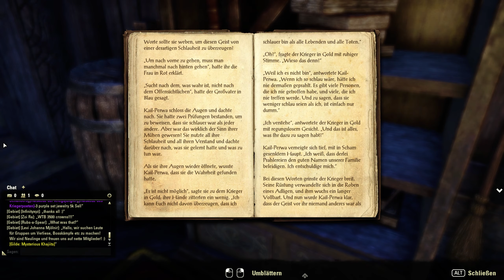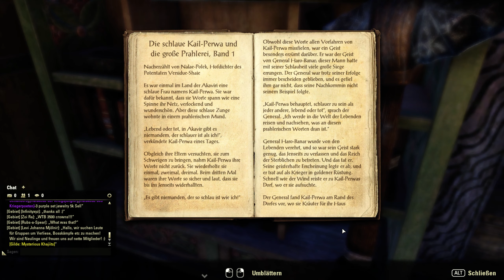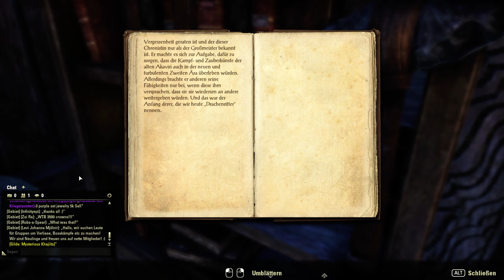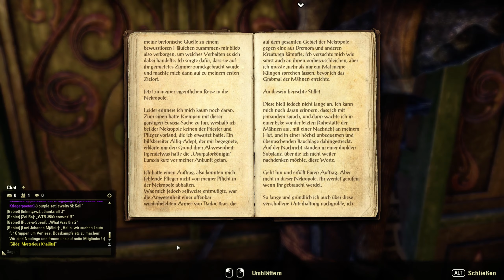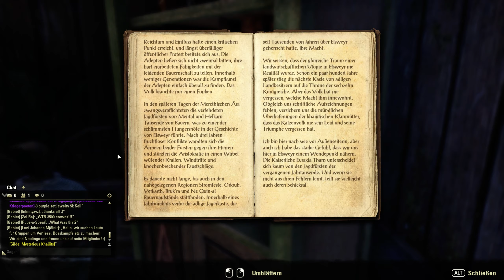The Elder Scrolls Online (Let's Play German/Deutsch) ⚔️ 04 - Khasdas Ende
Geselle dich im preisgekrönten Online-Mehrspieler-RPG zu 13 Millionen Spielern und erlebe grenzenlose Abenteuer in einer beeindruckenden Elder Scrolls-Welt.

Über The Elder Scrolls Online:
Publisher: Bethesda Softworks
Entwickler: Zenimax Online Studios
Genre: MMO, RPG
Plattformen: PlayStation 5, PlayStation 4, Xbox One, Xbox Series, Google Stadia, Microsoft Windows PC, Mac OS

WERBUNG